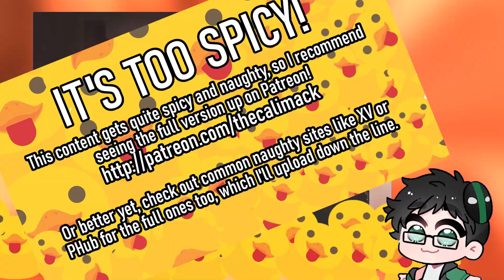Fancy Noble Gets Good DEEK | My Duke of Winter | 12 Days of Yaoi - S3 E9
Cabin in the woods, snow storm, two pent up gentlemen... yeah you know where this is headed.